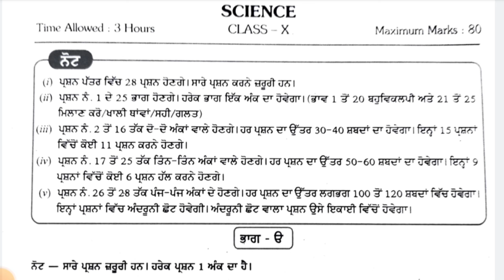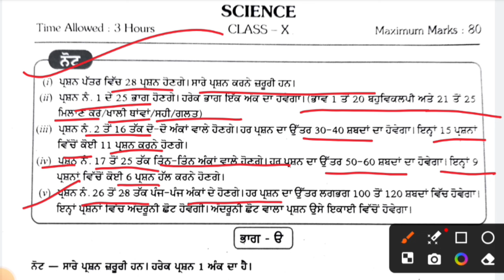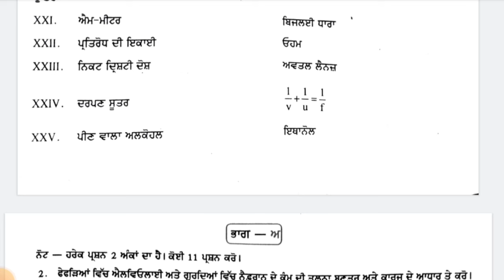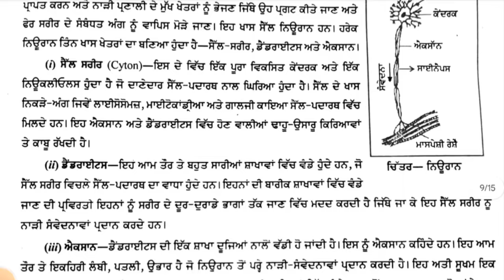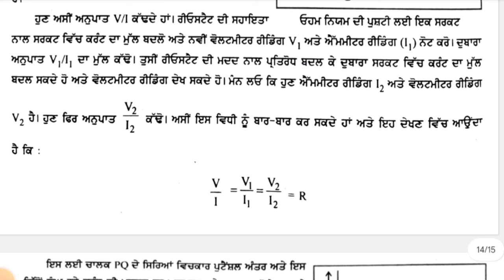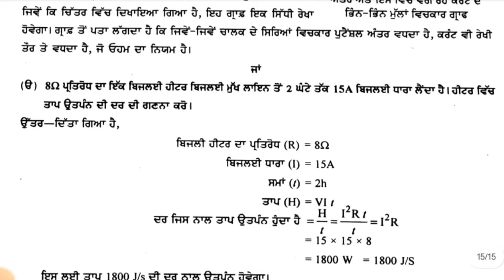PSEB Class 10 th Science ਵਿਗਿਆਨ Final Exam 2024 Sample Paper 2024 Important Punjabi medium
Pseb 10th class paper 2024
Pseb 10th class Physical Education Board Paper 2024 Full Solution 14 February 2024 10th paper

What's app

Class 8Science